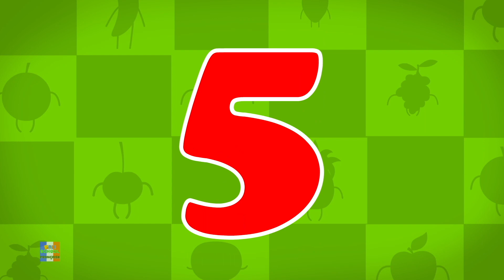Cinq petits canards | Comptines pour bébé | Vidéos animées | Préscolaire | Musique enfant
Bonjour les enfants, cadeaux préscolaires, vous êtes ici pour faciliter votre temps d'étude avec cette chanson amusante j'espère que vous avez apprécié cette vidéo.